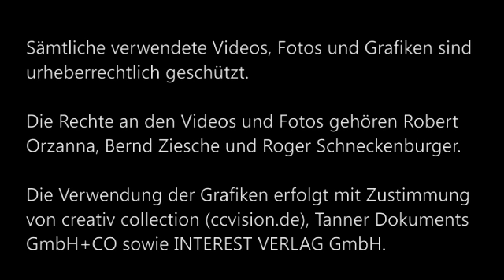A1-B2 Textprodultion Wintereinbruch am ZKM Karlsruhe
Beschreiben Sie das Video!
Beschreiben Sie das Video! Bilden Sie Ihrer Kurstufe entsprechende Satzkonstruktionen! Bilden Sie klare und einfache Sätze! Achten Sie auf grammatikalische Richtigkeit! Gliedern Sie!
I Einleitung: Was ist das Thema? Worum geht es?
II Hauptteil!
1. Was ist zu sehen?
2. Was ist nicht zu sehen?
3. Was will dieses Video sagen?
4. Ihre kurze Interpretation
III Schluss: kurze Stellungnahme, Zusammenfassung, persönliche Meinung